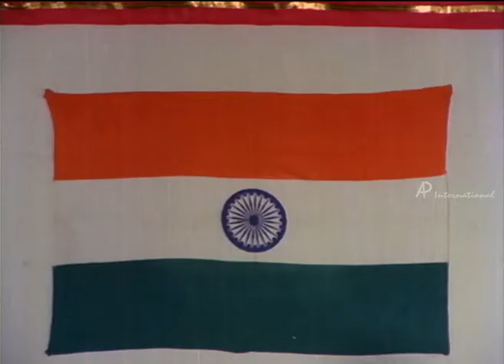Sivappu Malli - S.S. Chandran giving speech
Sivappu Malli - Tamil Movie

Star Cast: Vijayakanth, Chandrasekhar, Shanthi Krishna, Aruna, S.S. Chandran, Sangili Murugan
Direction: Ramanarayanan

Description : Sivappu Malli is a Tamil Action Film. Vijayakanth and Chandrashekar are honest factory workers who lead the fight against the Factory owner for the labourer's rights. The clash between the two sections of society reaches a level where S.S. Chandran and gang plot to eliminate Vijayakanth and Chandasekhar. They manage to do away with Chandrashekar; however Vijayakanth is too smart for them.